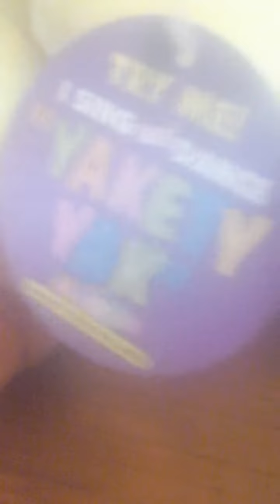DanDee Singing Dancing Yakity Yak Yellow Duck and a Mistake